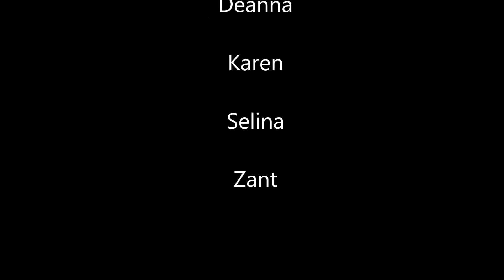TKO Party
Dance Party on the TKO star base in Star trek online.